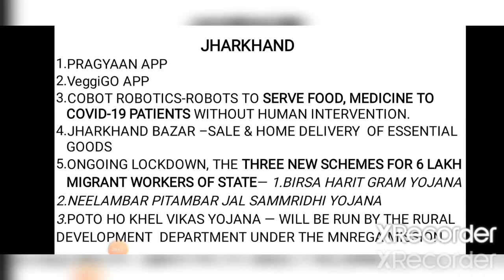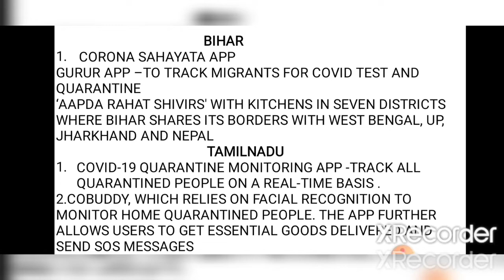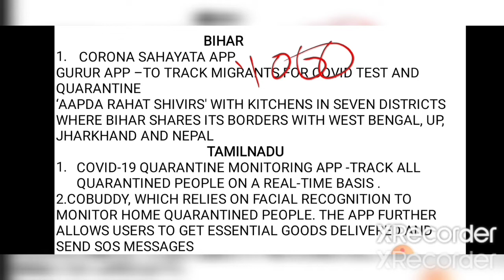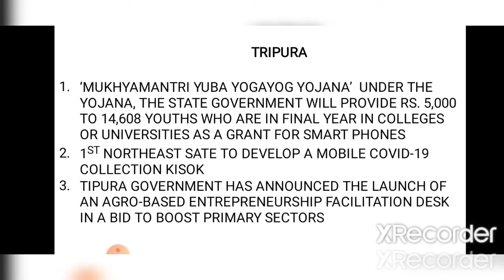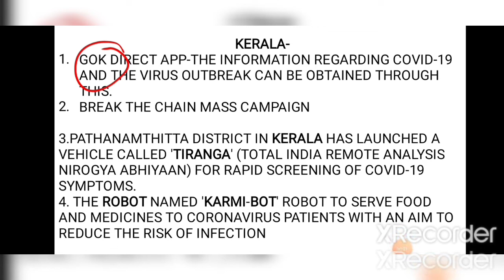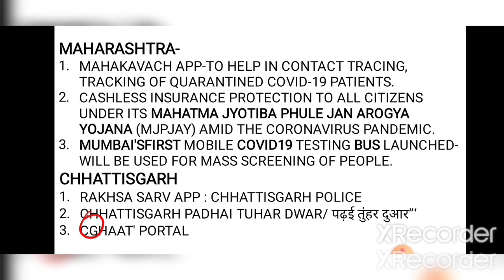All Government Schemes ,App, Portal & Initiative Related to Covid-19||PART-2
APP, PORTAL & INITIATIVES RELATED TO COVID-19 LAUNCHED BY STATE GOVT ,HEALTH MINISTRY,GOVERNMENT OF INDIA

IMPORTANT LINK-